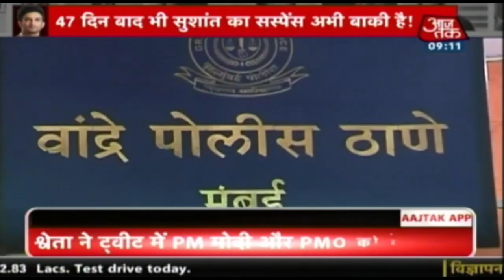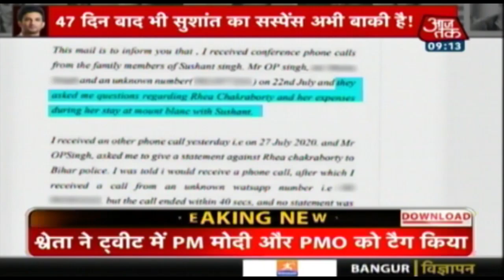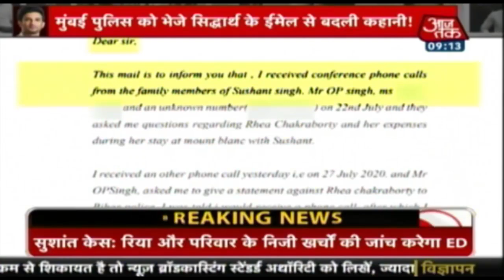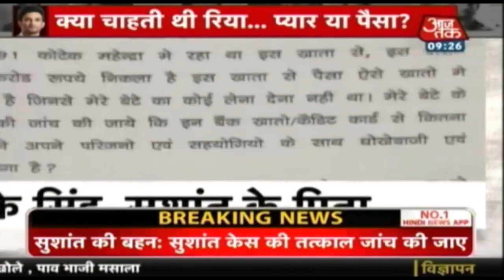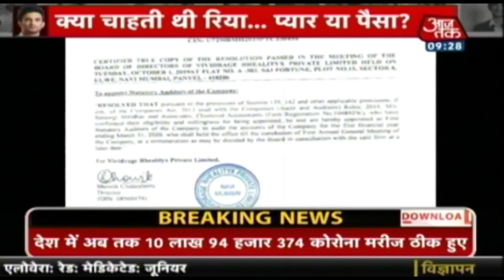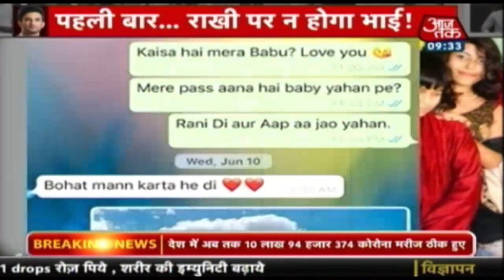सत्यमेव जयते की प्रतीक्षा में वो पवित्र रिश्ता! | Special Report on Sushant Singh Case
सुशांत सिंह राजपूत की बहन श्वेता सिंह कीर्ति ने प्रधानमंत्री नरेंद्र मोदी से गुजारिश है कि मौत पर पुख्ता जांच हो. श्वेता ने पीएम मोदी को किए ट्वीट में लिखा- ये सुनिश्चित किया जाए साक्ष्य नष्ट ना हों और सबूतों से कोई छेड़छाड़ ना हो. बहन श्वेता ट्वीट में लिखा हम सभी सामान्य परिवार से हैं, सुशांत का बॉलीवुड में कोई गॉड फॉदर नहीं था, न ही हमारे पास अभी कोई है. रिया चक्रवर्ती और उनके परिवार की खर्चों की जांच करेगी ईडी. खास कर उन खर्चों का जिसकी कीमत सुशांत ने चुकाई थी.